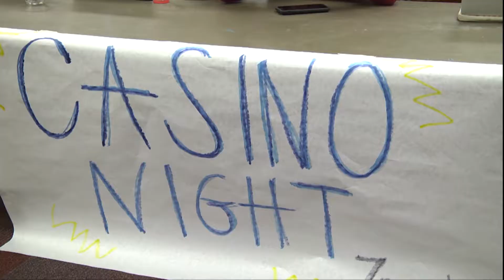Casino Night - TROY TrojanVision News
While gambling on campus is normally frowned upon, students were openly casting their bets Wednesday night in the Trojan Center. It was all part of one of the University Activity Council’s most popular activities. TROY TrojanVision News’ Amy Russo explains